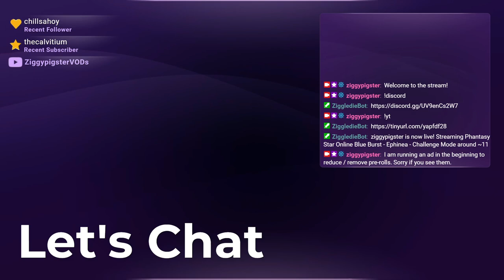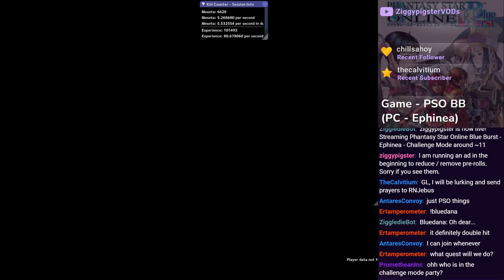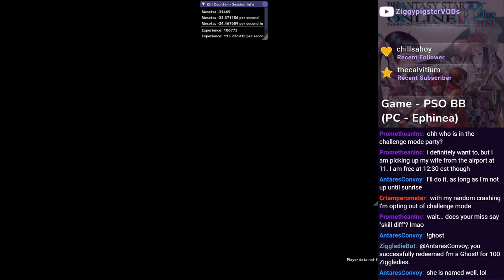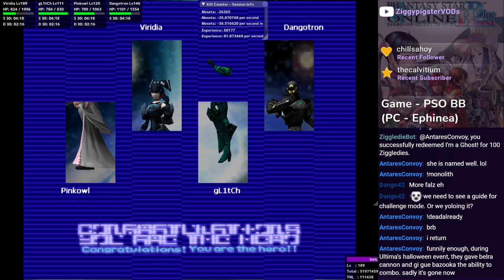PSO Ephinea - The Least Random Random Attacks.